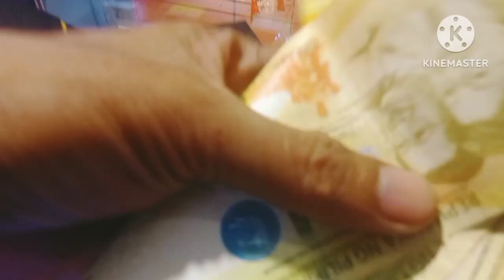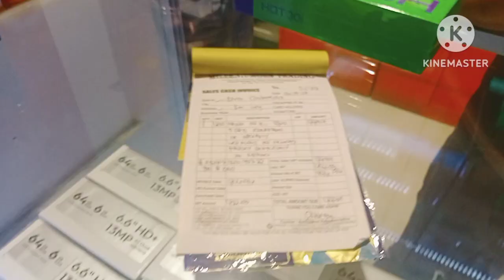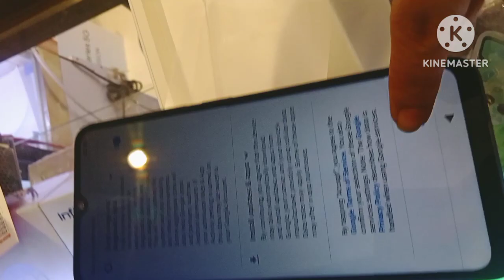bigyan natin ng cp., ang masipag mag share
dahil mabait kayo at naga share kayo ng video ko, bibigyan ko kayo ng cp